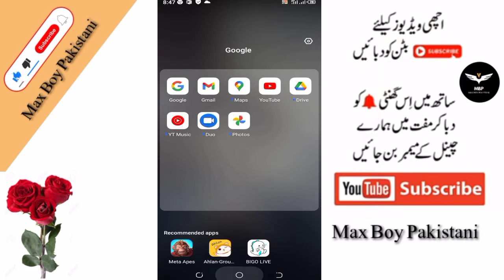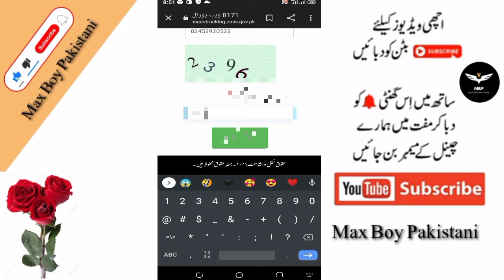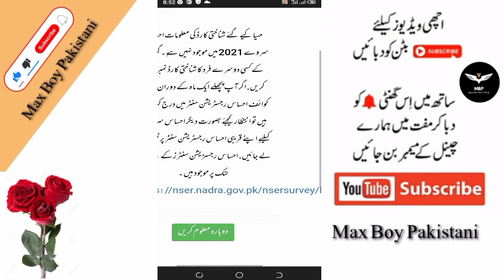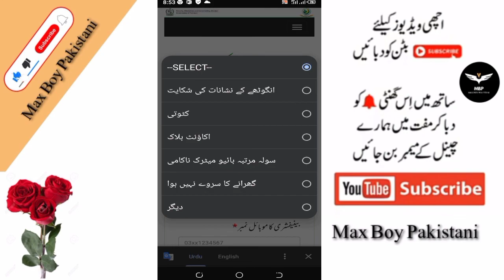Ehsaas Program Portal 8171| Ehsaas 2022| sa Oline Regitration | Ehsaas 14000 | Max Boy Pakistani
EhsaasTracking PassGovPk

EhsasProgram KPaiseCheckKarne Ka Tarika

In this video tutorials We Will Discuss About Ehsaas

Portal 8171| Ehsaas program registration 2022 |

Ehsaas Online Registration | Ehsaas 14000 Ehsaas

Portal 8171 update 2022 Ehsaas program

Ehsaas Online Registration | Ehsaas 14000

Ehsaas Program,

Ehsas letter,

Ehsaas sms,

Ehsaas sms code,

Ehsaas center,

Ehsas,Ehsaas,

Imran Khan,ehsas program,

ehsaas program,

insaf imdad,Ehsas portal,

Ehsas program,ehsaas,

ehsas,bisp,NSER,

Pakistan today,

today news,ehsaas program 2021,

ehsaas cash,

chegas program now undatos

2022 |

ehsaas program registration, ehsaas program app, ehsas program,

ehsaas program card banane ka tarika, ehsaas program new update today,

ehsaas program in pakistan how to apply, Good News Ehsas Emergency program new update 2020,

Ehsas Labour program new update 2020, Ehsas

Labour program payment start, new portal launch ho gya,

new program start, Ehsaas 12000 Payment New Updates,

How to Apply For Ehsaasy Emergency Cash Program,

Ehsaas Program,

ehsas program in pakistan how to apply, ehsas program and insaf imdad

________ Ehsaas Program______

Sharing and watching